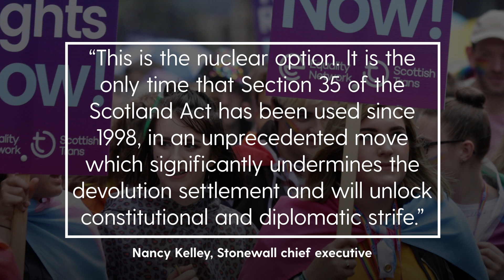Government using ‘nuclear option’ to block Scotland's gender bill, Stonewall says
The UK government has been accused of using the “nuclear option” after Westminster stepped in to block Holyrood legislation aimed at simplifying the gender recognition process in Scotland.

Alister Jack, secretary of state for Scotland, said he will make an order under Section 35 of the Scotland Act 1998 to stop the Gender Recognition Reform (Scotland) Bill from going forward for royal assent.

In response, Nancy Kelley, chief executive of Stonewall, said Rishi Sunak is using trans people's lives as a "political football".

"This is the nuclear option," she said in a statement.